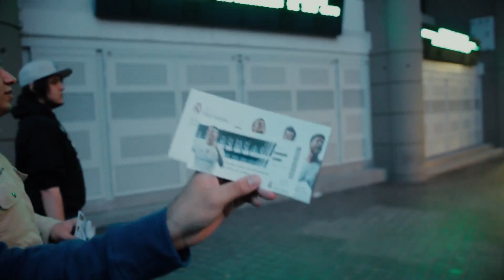Não sou big brother | Behind the Stars | S03E02 - Apresentado por Vivo Fibra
Acompanhe a viagem e os primeiros momentos do nosso bootcamp em Porto - Portugal.

Esse episódio de Behind the Stars for apresentado por Vivo Fibra!